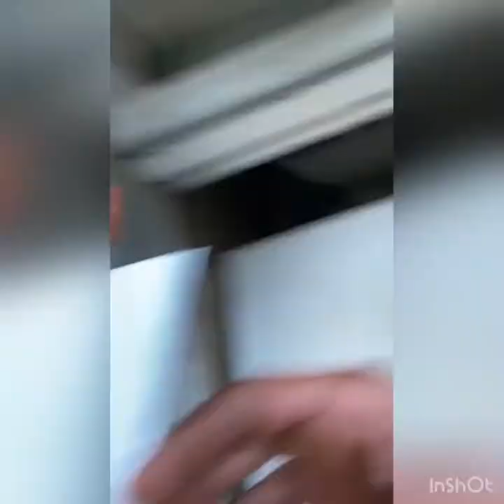24 hours in my basement 💕💕💍